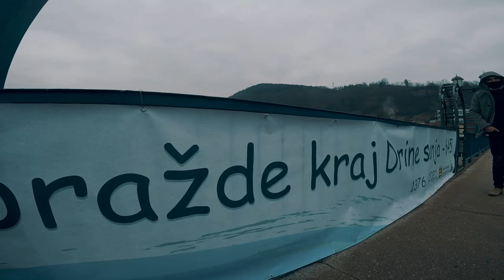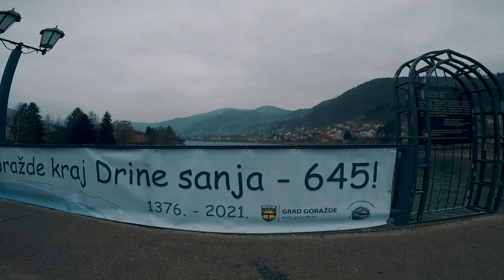21. MART - DAN MLADIH GRADA GORAŽDA - 21.03.2021